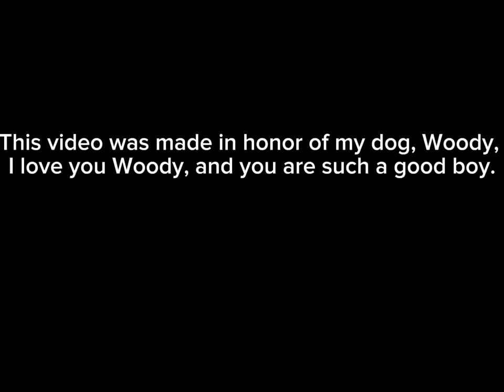Owner like you (Parody of “Mother like you” by JJ Heller)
This video was made because of my dog, Woody. Woody is a very good boy, but destructive. Every toy we get him is destroyed from within the first 5 seconds, to the first 7 months. Woody is a Golden Retriever, and is currently 2 years old. Woody’s birthday is September 4, 2021. Woody’s favorite toy is an orange nerf football. He likes to play keep away with the nerf football, especially around the dining room table. But, whenever we do manage to get the ball from him, he loves to chase after the ball, and crashes into walls sometime because the football’s bounces are very unpredictable. Woody’s favorites are Myself and my dad. He also likes to get up in peoples faces whilst they are on the couch, until they give him pets, he also will pet you back. I, along with the rest of my family love Woody from the deepest of our hearts. Woody, you are such a great boy, and everyone loves you. Love to Woody.